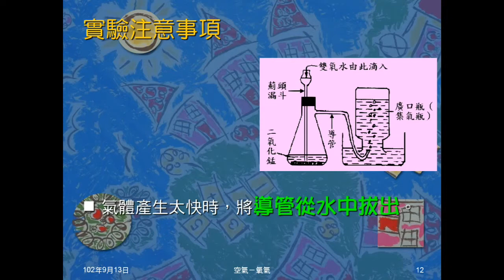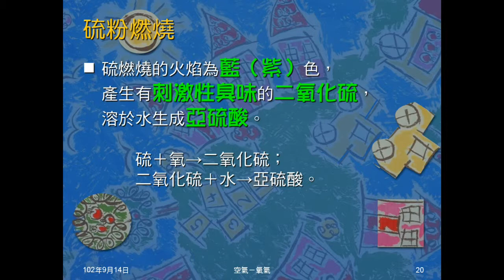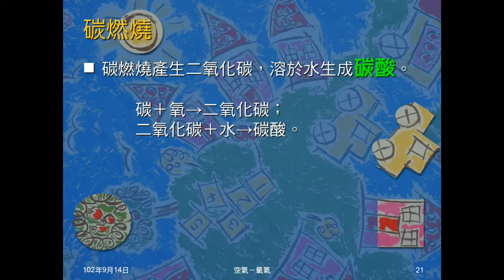102學年國二理化_空氣03：氧氣（燃燒與氧化物）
說明燃燒的意義及燃燒三要素。介紹燃燒法檢驗氫氣、氧氣、二氧化碳。介紹金屬氧化物、非金屬氧化物溶於水的酸鹼性。介紹鎂、鈉、硫、碳的燃燒結果。